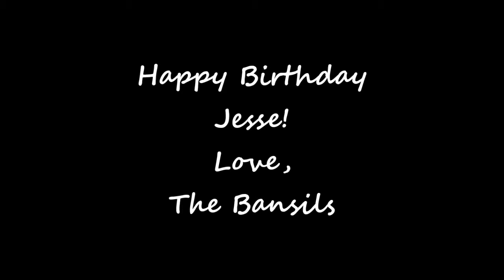Jess 50th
Bansil Family greeting Jess on his 50th Birthday